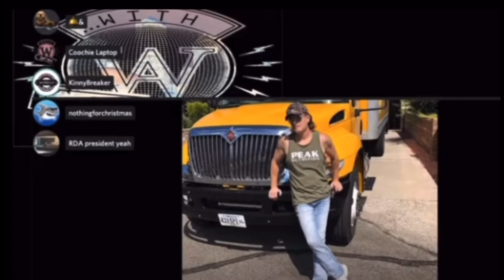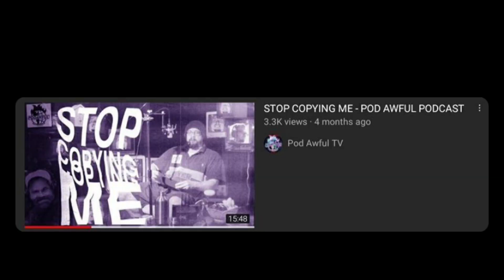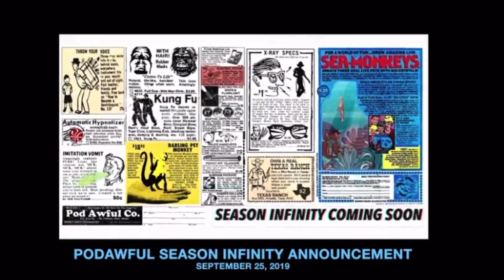You little slut - Revenge of the Cis Cartoon Parody